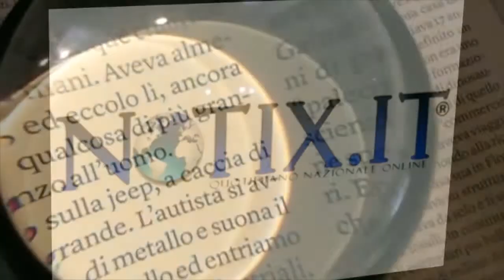PRIMA SERIE A del 01/03/2022